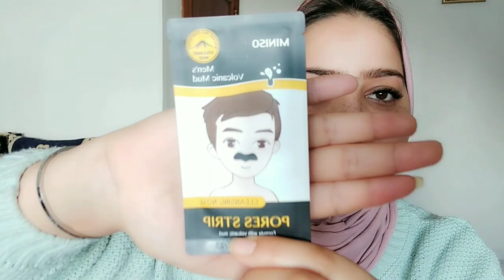حلقت شعر وجهي😸 لأول مرة الصدمة 🤔الحل النهائي للرؤوس السوداء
سلام البنات نتمنى الفيديو يعجبكم ❤
متنساوش تأبوناو عندي و خليولي الرأي ديالكم فالفيديو ❤